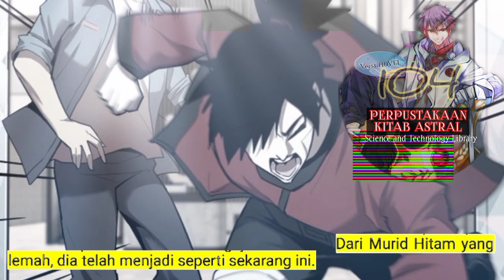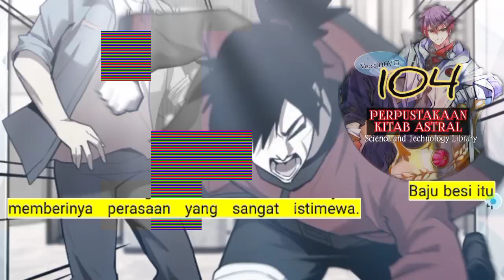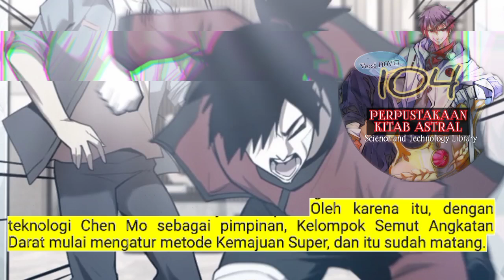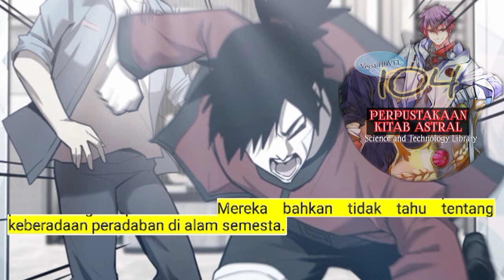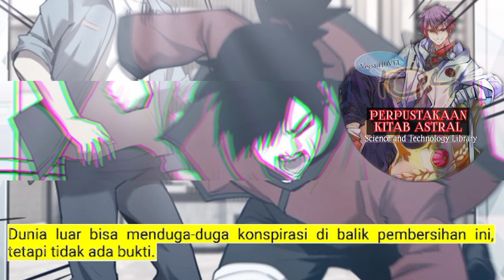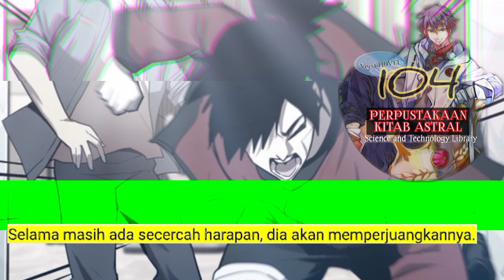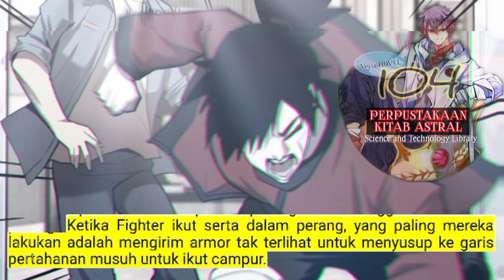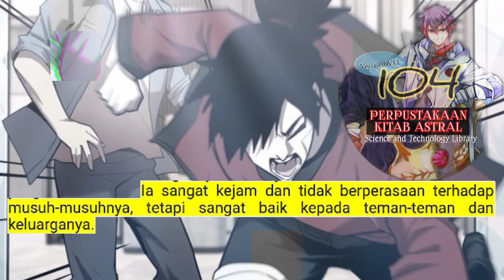Perpustakaan Kitab Astral season 104